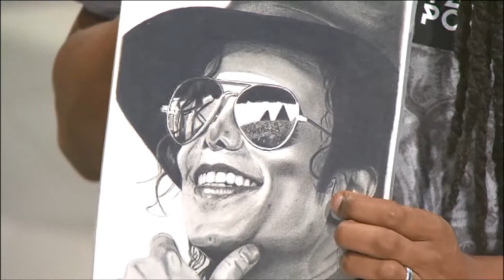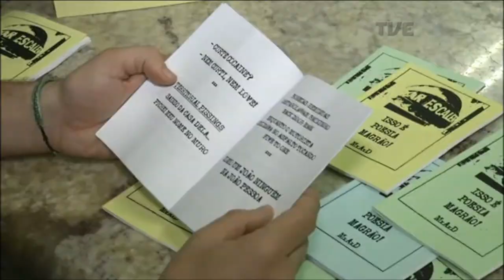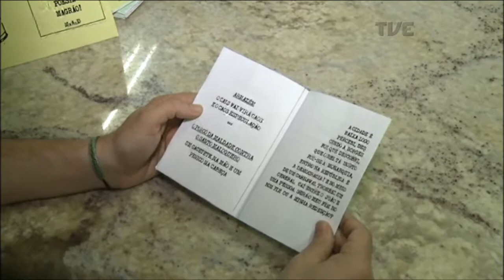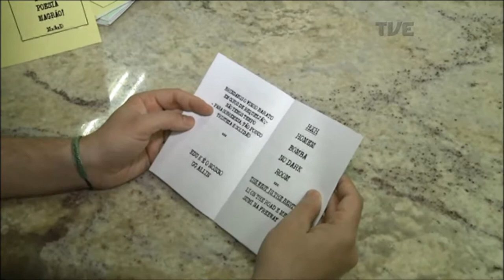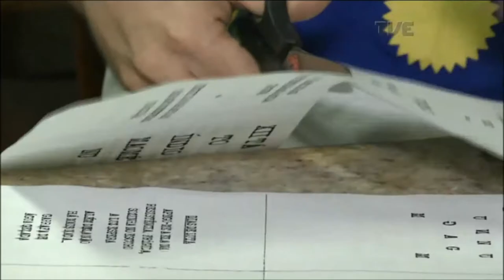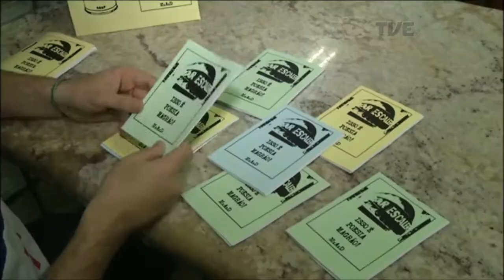Radar | TVE - The Moors - 16/10/2018